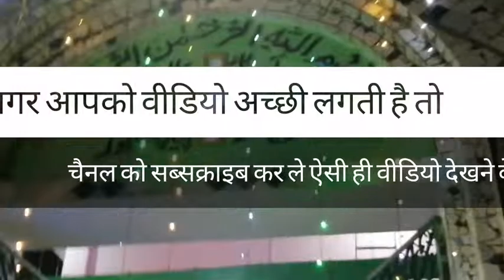दादा मियां की दरगाह का मेला 7 / 9/ 2021बहुत ही बेहतरीन कव्वाली इस दरगाह को दादा st saddam #7755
दादा मियां की दरगाह की कव्वाली
बहराइच प्यारा घर की कव्वाली कैसरगंज
कव्वाली अजमेर शरीफ